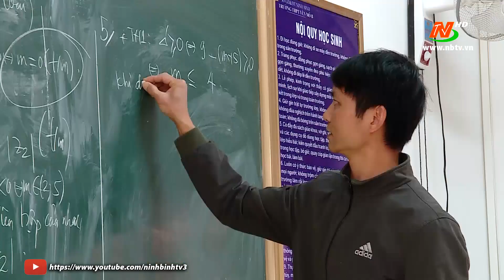Yên Mô quan tâm phát triển Đảng viên là học sinh